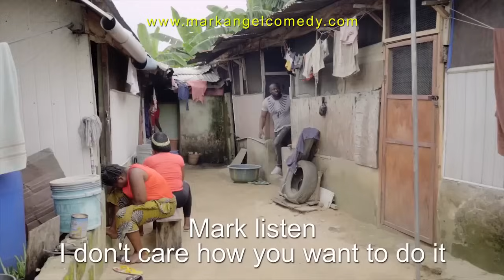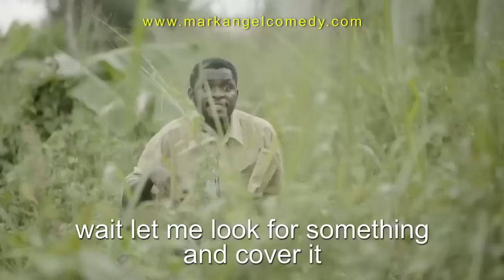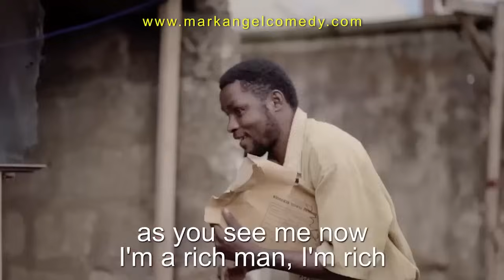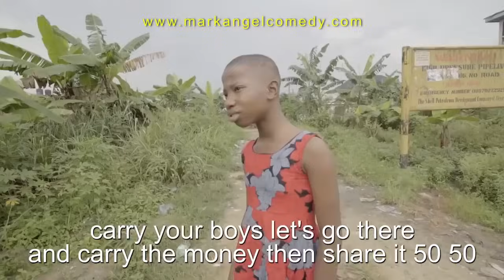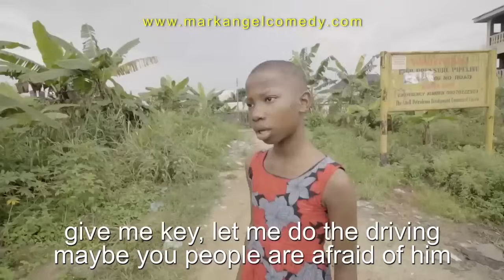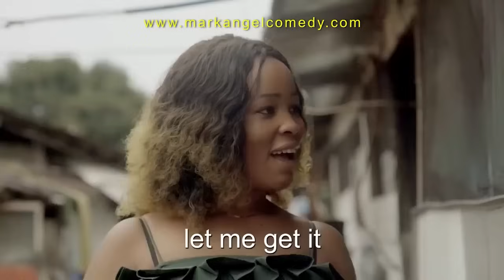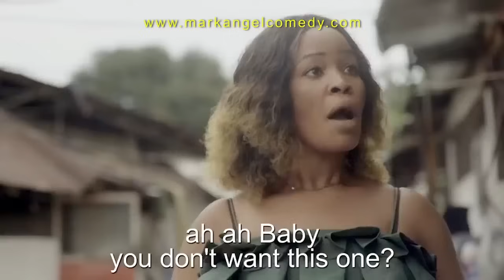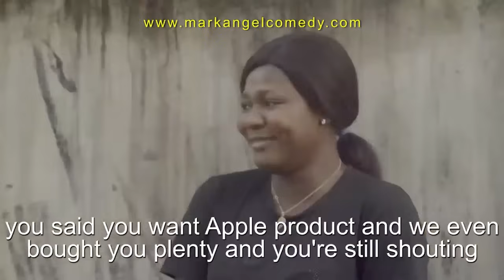The Will Of God (Mark Angel Comedy)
I'm Mazi Nduka. A Jovial character in Lawanson Family Show, a lead actor in Mark Angel Comedy and Mark Angel TV's Caretaker Series
In this channel, I will be bringing to you the best videos I featured
You are at the right channel so get ready to be entertained